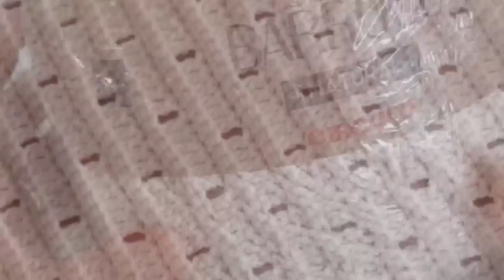Tapete de Crochê Diagonal rápido e fácil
Nessa videoaula vamos aprender a fazer um lindo tapete em crochê ❤️

Medida: Ficou 62x40 a medida final, mas pode fazer no tamanho que desejar

Material: Barroco Natural número 6 e agulha 3,5 @circuloprodutos

🎦Como tirar as medidas corretamente para fazer vestuário em crochê 👇🏻